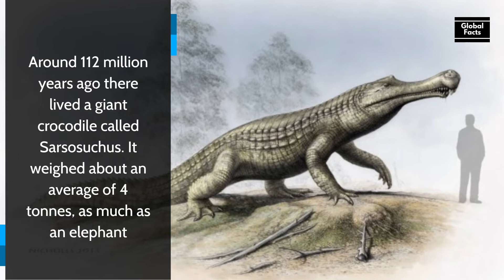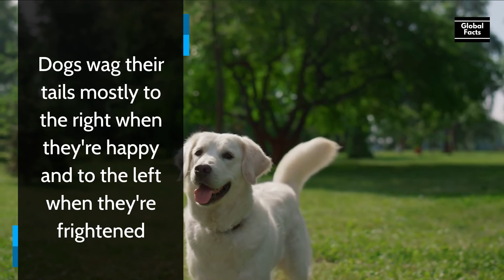Animal Facts You Didn't Know | Global Fact | Part 5